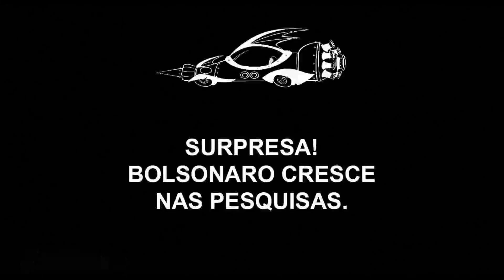MEME POLÍTICO (Não acende o flash do Bolsonaro!) - Chimarrão News 1484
Contexto: Jair Bolsonaro cresce nas pesquisas, surpreendendo o mercado.
Período: 28/07/2018
Local: Brasília / DF